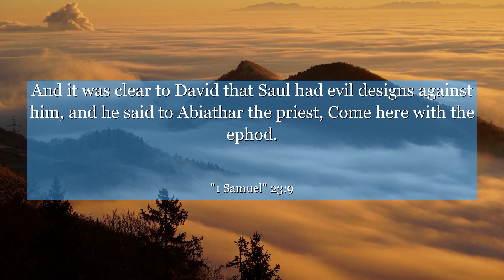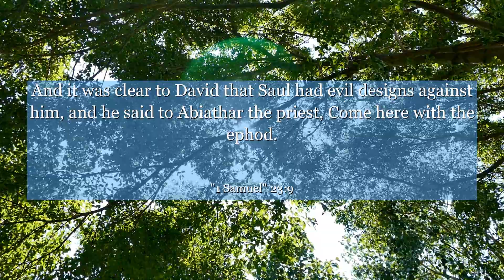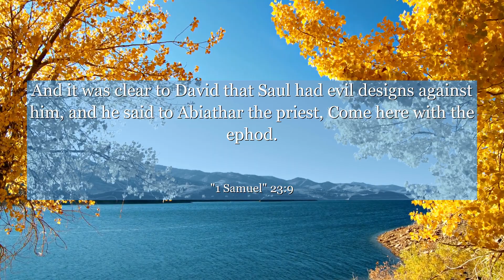1 Samuel 23:9 And it was clear to David that Saul had evil designs against him, and he said to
In 1 Samuel 23:9, we find a powerful lesson on courage and faith. This verse depicts David's unwavering trust in God's guidance amidst challenging circumstances. It reminds us that even in the face of adversity, we can find strength by seeking divine wisdom. Let this verse inspire you to stay true to your beliefs, trust in the unseen, and embrace the courage to face life's trials head-on. Discover the power of unwavering faith and the profound impact it can have on your journey. Join us as we delve into this remarkable verse and uncover its timeless wisdom.